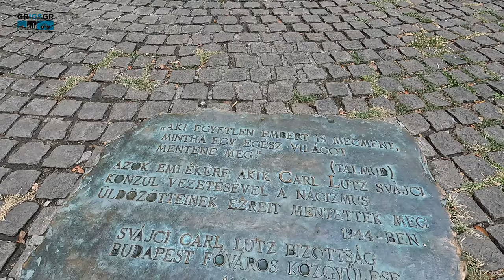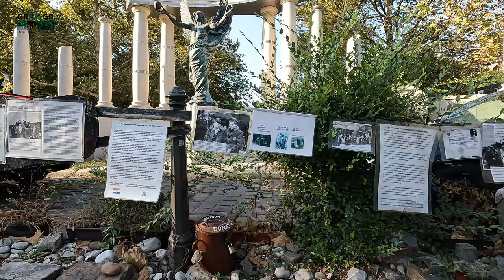Ταξίδι στην Βουδαπέστη, πρώτο μέρος. Βόλτα στην πλευρά της Πέστης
Σε αυτό το βίντεο θα δούμε το πρώτο μέρος του ταξιδιού στην Βουδαπέστη και συγκεκριμένα, θα δούμε το βίντεο για την πλευρά της Πέστης.  Τα κτίρια, το κοινοβούλιο, οι συναγωγές στην εβραϊκή συνοικία, διάφορα αγάλματα και μνημεία μέσα στην πόλη, η Βασιλική του Αγίου Στεφάνου και όλα όσα είδαμε κατά την βόλτα μας στην πόλη.